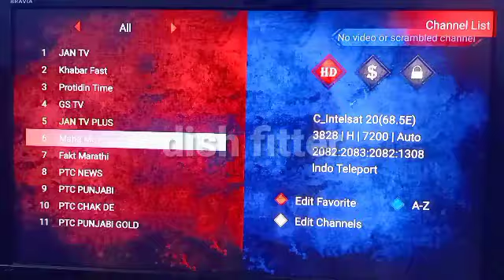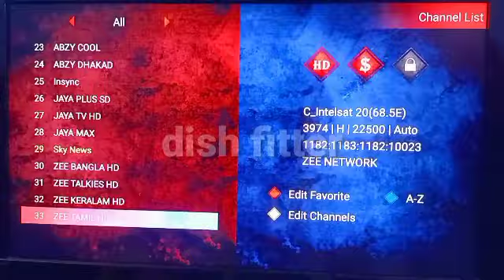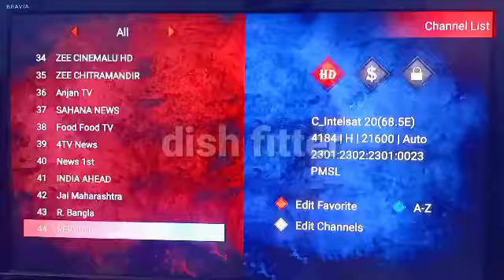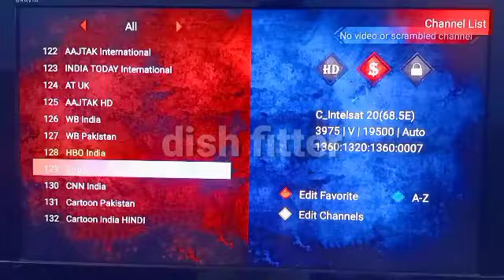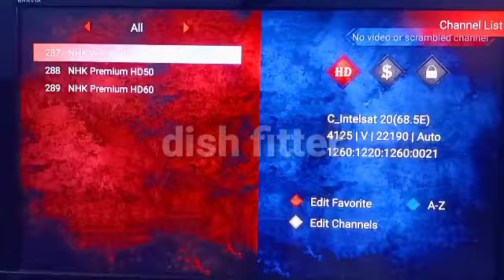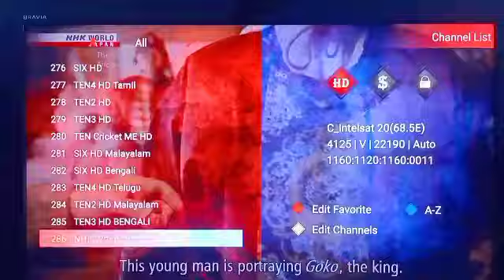Intelsat 20 at 68.5°E | Discovery pkg check | new updates & channels list 2022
Intelsat 20 @ 68.5° East.

Strong TP : 4062 V 19850
Dish size : 8 feet dish anntina
Location: Karachi  🇵🇰
searching time : 11:00am morning
Totatal channel received : 289 tv ch

68e
Intelsat
68e Intelsat 20
Intelsat  20
Intelsat 17
Intelsat 20 satellite direction
Intelsat  68e strong tp
Intelsat  68e dish setting
Intelsat  20 strong frequency 2022
Intelsat  68e channel list 2022
Intelsat  20 caverage map
Intelsat  68e lyngsat
lntelsat 68e flysat
Intelsat fast tp